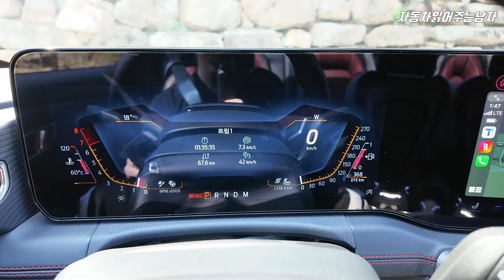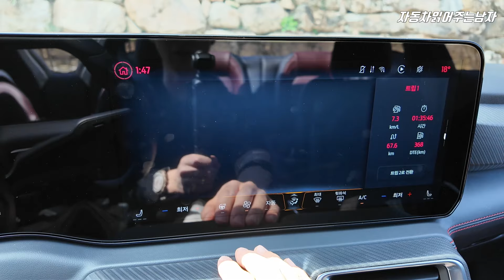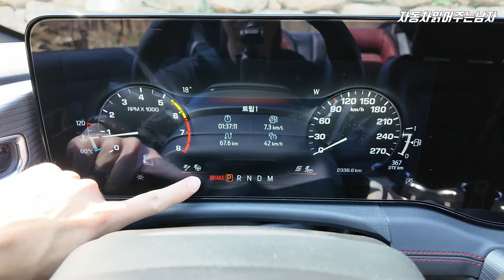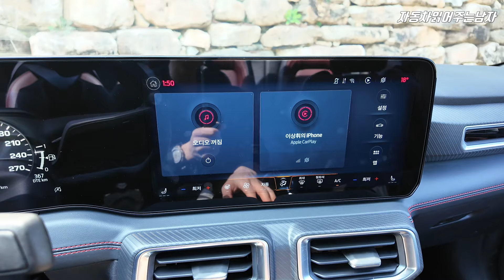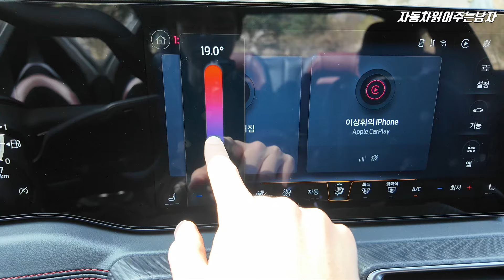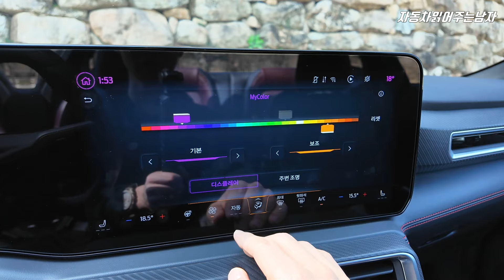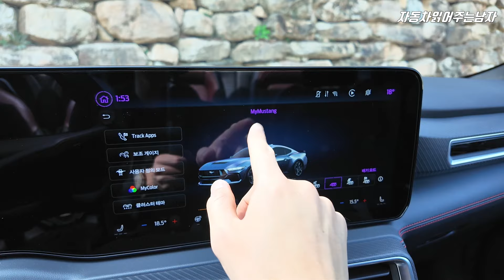5,990만원 포드 머스탱 풀체인지 완전히 달라진 부분 자세히 살펴봤습니다. 신형 머스탱 2.3 에코부스트 내외부, 실내옵션 & 기능과 2열 공간 리뷰!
- 포드링컨 광교전시장 '김선재 주임'님을 통해 차량을 지원받아 제작되었으며, 별도의 금전적 혜택은 제공받지 않았음을 밝힙니다.

7세대로 풀체인지 된 포드 신형 머스탱 시승기에 이어
이번 영상은 내외관 상세리뷰와 실내 기능과 공간, 옵션을 살펴보는
리뷰입니다.

신형 포드 머스탱 풀체인지는 어떤 부분이 어떻게 달라졌는지